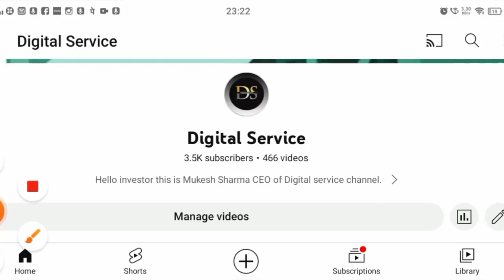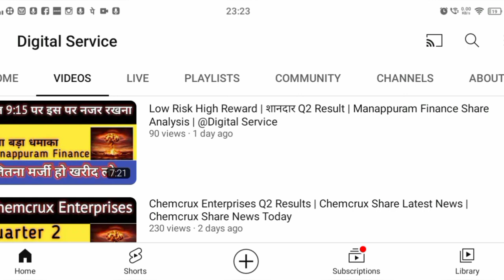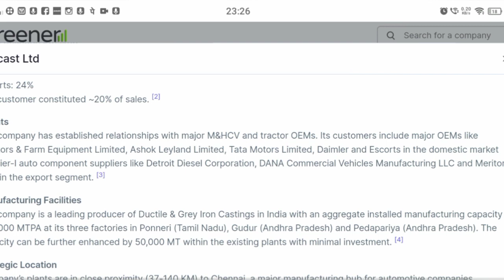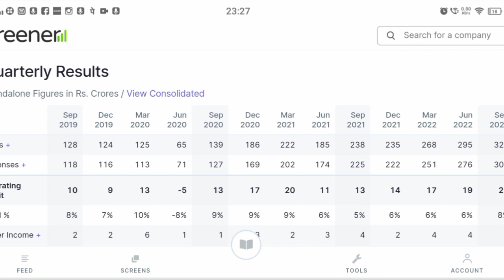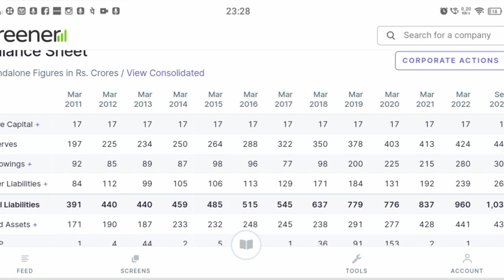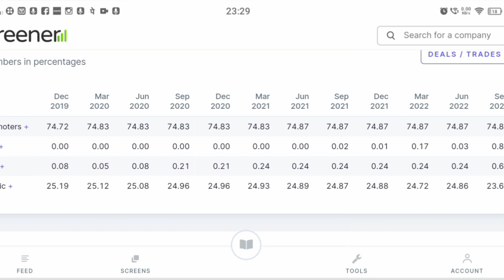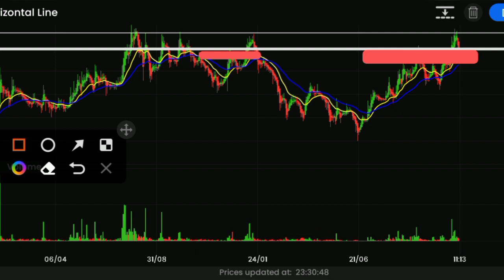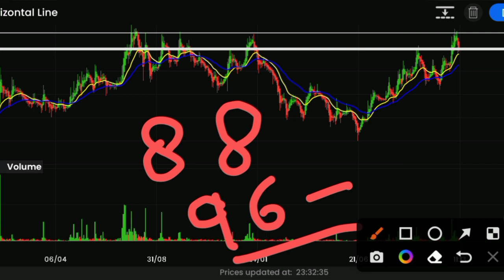Nelcast Limited Share News | Nelcast Limited Share Latest News | Nelcast Share Analysis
Nelcast Limited Share News | Nelcast Limited Share Latest News | Nelcast Share Analysis  | @DigitalServiceMukesh